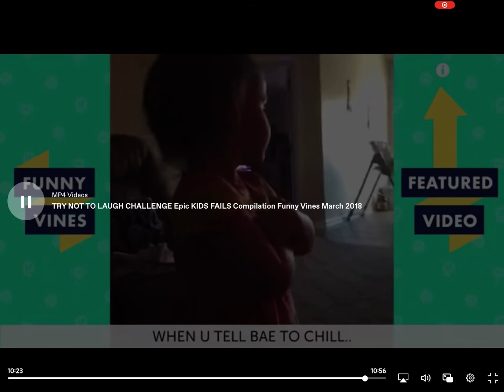July 12, 2023